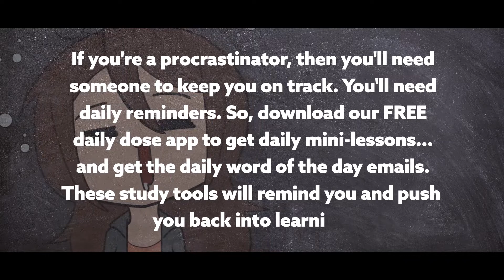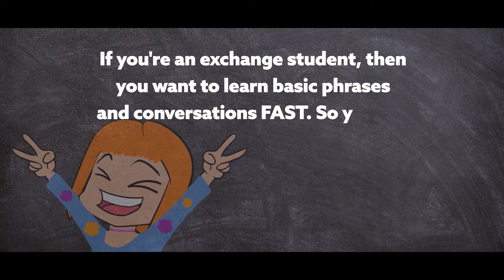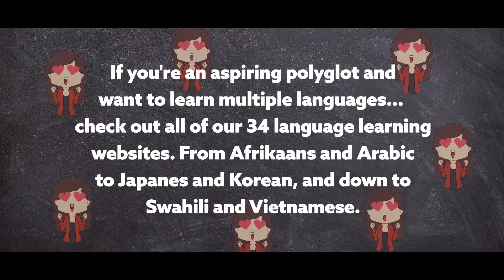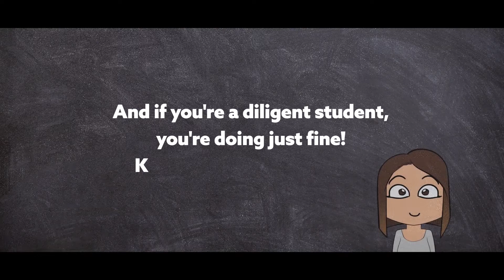What Type of Student Are You?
← Are you’re looking to become fluent and conversational as fast as possible?
Here is your fast track to fluency, get you FREE gifts now.

With this video, you'll discover the different types of students.
SwedishPod101 is the best place to get started with the Swedish language as you will get on your way to Swedish fluency fast.